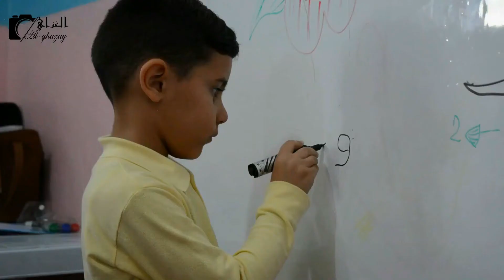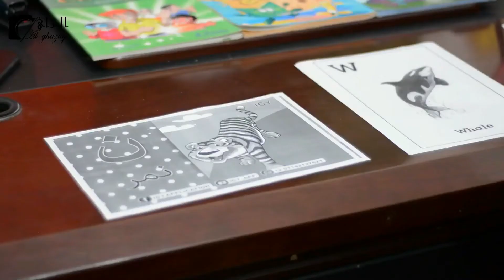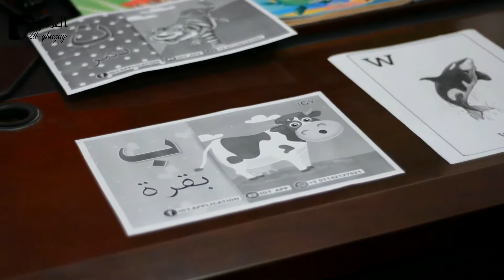روضة_احباب_الرحمن اجدابيا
احلي الأطفال في أجمل الأوقات أطفال روضة أحباب الرحمن

تصوير
مونتاج